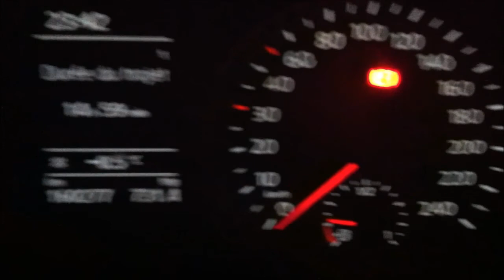Главное в жизни - это подобрать музыку!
Courchevel altiport downhill to Brides les Bains by night. (Long long long shift...)